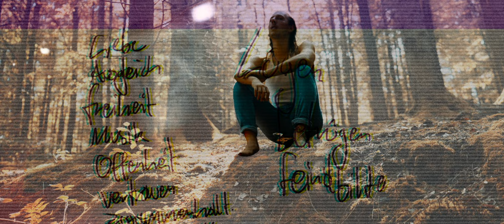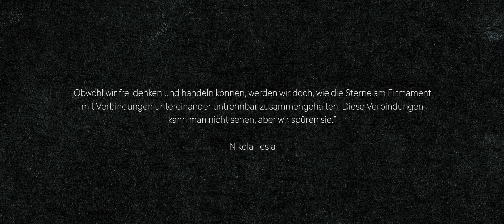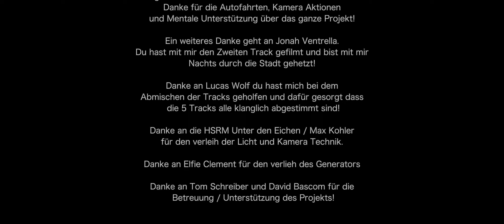Leon Kaczmarczyk - Journey | FULL ALBUM (Official Musicvideo)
DIE IDEE ENTSTAND MIT DER FRAGE, WAS ES BEDEUTET, IN
VERBINDUNG ZU SEIN. VERBINDUNG ZU SICH SELBST UND DEM LEBEN.
WIE KANN ICH DIESES THEMA AUF ABSTRAKTE WEISE DARSTELLEN ?

DURCH DIE FRAGE WAS IST VERBINDUNG? MACHTE ICH MICH AUF DIE SUCHE NACH DEN VERSCHIEDENEN BEDEUTUNGEN
DIESES WORTES UND BIN DEM THEMA AUS VIELEN PERSPEKTIVEN BEGEGNET. SCHLIESSLICH GIBT ES VERSCHIEDENE FORMEN UND
ARTEN VON VERBINDUNGEN: IN DER CHEMIE, IN ZWISCHENMENSCHLICHEN BEZIEHUNGEN, ABER AUCH IN DER RELIGION ODER IM MECHANISCHEN SINNE.

INTRO
TRACK 01
KURZBESCHREIBUNG:
IM ERSTEN TRACK ERWACHE ICH IM WALD UND FINDE VOR MIR EIN PAAR KOPFHÖRER. ICH ZIEHE DIESE KOPFHÖRER AUF UND DAS ALBUM BEGINNT. ICH RICHTE MICH AUF, DREHE MICH UM UND SEHE EINE BOX MIT EINEM KOPF, AUF DER SICH EINE VR-BRILLE BEFINDET.
ICH GEHE DARAUF ZU UND SETZE DIESE BRILLE AUF.DARAUFHIN TAUCHE ICH IN EINE ABSTRAKTE DIGITALE WELT HINEIN, DIE ALS SYMBOLIK FÜR ILLUSION UND MANIPULATION STEHEN SOLL. AM ENDE DES TRACKS SCHAFFE ICH ES, MICH AUS DIESER ILLUSION ZU BEFREIEN UND ZIEHE DIE VR-BRILLE AB. DANN LEGE ICH DIE BRILLE WIEDER ZURÜCK UND MACHE MICH AUF DEN WEG IN DEN WALD.

DYSTOPIA
TRACK 02
KURZBESCHREIBUNG:
IM ZWEITEN TRACK ERWACHE ICH EIN WEITERES MAL, NACHDEM ICH IM
WALD MEINE ORIENTIERUNG VERLOREN HABE. ES IST NACHT GEWORDEN UND ICH ERBLICKE EINE STADT. ICH MACHE MICH AUF DEN WEG DORTHIN UND SCHAUE MIR DIE UMGEBUNG AN. MIR IST ES UNWOHL DORT UND ICH MACHE MICH WEITER AUF DIE SUCHE NACH EINER PERSON, DIE MIR IN MEINEN TRÄUMEN ERSCHIENEN IST. AM ENDE KOMME ICH ZUR RUHE UND BEGEBE MICH IN VERBINDUNG MIT MIR SELBST.

UNLEASH
TRACK 03
KURZ BESCHREIBUNG:
IM DRITTEN TRACK TAUCHE ICH EIN IN EINE TIEFE MEDITATION. IN DIESER MEDITATION WIRD MEIN GESICHT IN NEUN QUADRATE AUFGETEILT UND DIESE ÄNDERN SICH KONTINUIERLICH. DIESE QUADRATE ZEIGEN MICH IN VERSCHIEDENEN EMOTIONEN UND SOLLEN MEINE INNENWELT WIDERSPIEGELN. IM LAUFE DES VIDEOS KOMMEN AUCH BILDER HINZU, DIE NICHTS MEHR MIT MIR ZU TUN HABEN. DIESE SOLLEN EXTERNE
THEMEN DARSTELLEN, WIE ZUM BEISPIEL ÄNGSTE, SORGEN UND DESTRUKTIVITÄT. NACH EINER WEILE VERÄNDERN SICH DIESE BILDER IN POSITIVE GEDANKEN, DARGESTELLT MIT SCHÖNEN MOTIVEN. IN DEM VIDEO ENTSTEHT DER GRÖSSTE WANDEL. ES IST DIE ERKENNTNIS, DASS MAN DIESE GEDANKEN WAHRNIMMT, ABER SIE NICHT WEITER BEACHTET. DADURCH ENTSTEHT EINE WEITERE ERKENNTNIS: DASS WIR ALLE
EINS SIND UND MIT DEN SELBEN URSPRÜNGLICHEN PROBLEMEN ZU KÄMPFEN HABEN. NUN IST MIR BEWUSST, DASS ICH MEINEN EIGENEN WEG GEHEN MUSS UND DEN AKTUELLEN PFAD VERLASSEN MUSS.
ICH ERWACHE UND DER NÄCHSTE TRACK GEHT LOS.

JOURNEY
TRACK 04
KURZ BESCHREIBUNG:
IM VIERTEN UND LETZTEN VIDEO KOMME ICH ZU MIR ZURÜCK UND BIN WIEDER IN DER GEWOHNTEN UMGEBUNG, DEM WALD. ICH HABE NUN ENDLICH ZU MIR GEFUNDEN UND DIE VERBINDUNG WIEDER HERGESTELLT. ALLES WONACH ICH GESUCHT HABE WAR SCHON IMMER DA GEWESEN. MIT DIESER ERKENNTNIS SETZE ICH MEINE REISE FORT UND ERLEBE VIELE KREATIVE EINDRÜCKE UND INSPIRATIONEN. GEGEN ENDE NEHME ICH EINEN ANDEREN WEG ALS DEN, DER MIR VORGEGEBEN WIRD UND ENDECKE DABEI EIN PARADIES.

DANKE AN ALLE DIE AN DEM PROJEKT
MIT BETEILIGT WAREN UND MICH
UNTERSTÜTZT HABEN.
OHNE EUCH WÄRE DAS GANZE
NICHT MÖGLICH GEWESEN.

EIN GROSSES DANKESCHÖN AN MEINE FREUNDIN LISA KAULERTZ!
DANKE FÜR DIE AUTOFAHRTEN, KAMERAAKTIONEN
UND MENTALE UNTERSTÜTZUNG ÜBER DAS GANZE PROJEKT HINWEG!

EIN WEITERES DANKE GEHT AN JONAH VENTRELLA.
DU HAST MIT MIR DEN ZWEITEN TRACK GEFILMT UND BIST MIT
MIR NACHTS DURCH DIE STADT GEHETZT!

DANKE AN LUCAS WOLF - DU HAST MIR BEI DEM
ABMISCHEN DER TRACKS GEHOLFEN UND DAFÜR GESORGT, DASS
DIE 5 TRACKS ALLE KLANGTECHNISCH ABGESTIMMT SIND!

DANKE AN DIE HOCHSCHULE RHEINMAIN UND MAX KOHLER
FÜR DEN VERLEIH DER LICHT- UND KAMERATECHNIK.

DANKE AN ELFIE CLEMENT FÜR DEN VERLIEH DES GENERATORS.

DANKE AN TOM SCHREIBER UND DAVID BASCOM FÜR DIE
BETREUUNG UND UNTERSTÜTZUNG DES PROJEKTS!